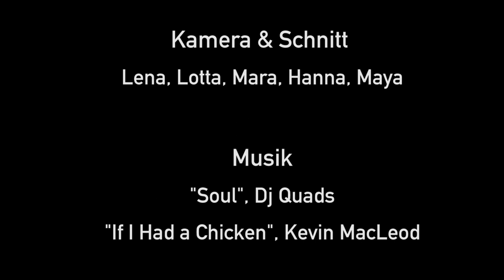So is(s)t die EPRO Videogruppe!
So is(s)t Würzburg!
...lautet das Rahmenthema des diesjährigen Erstsemesterprojekts an der FHWS. Dazu hat sich die Videogruppe überlegt, wie sie sich kurz vorstellen kann. Seht selbst!
Seid gespannt auf weitere tolle Videos!